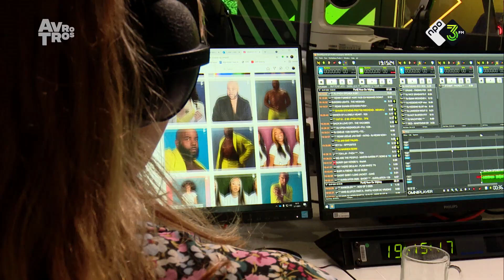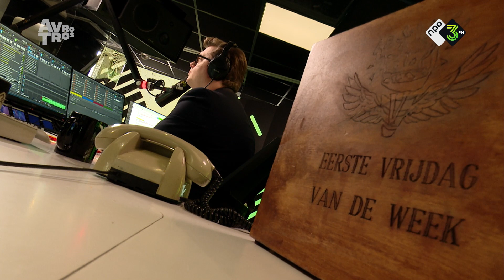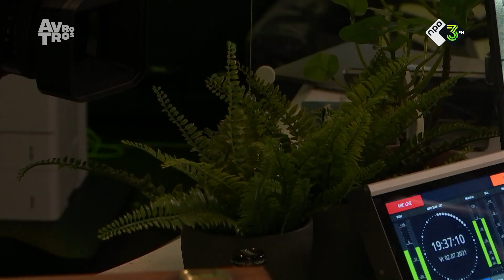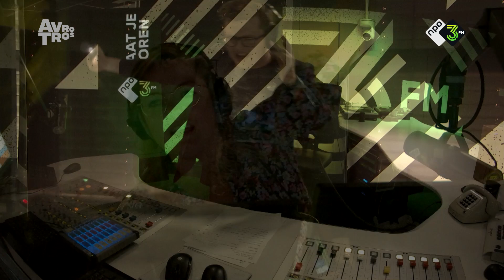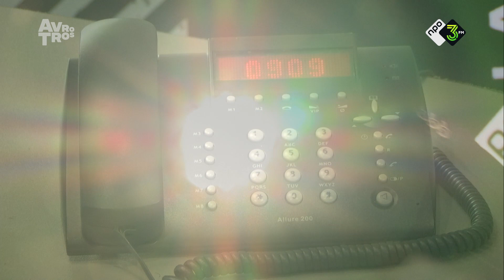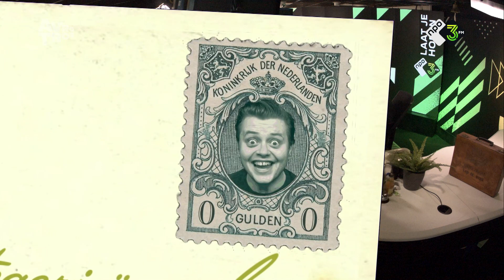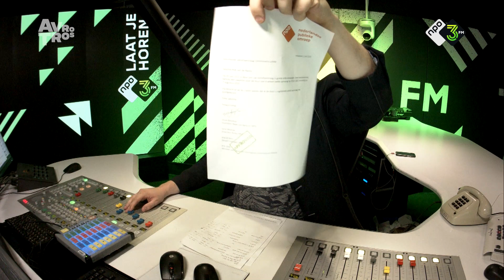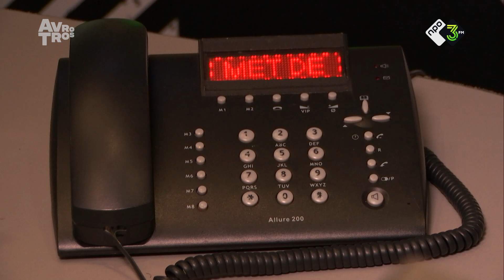EEN JINGLE VAN EEN HALF UUR!? //Partij voor de Vrijdag 🎉 - #126 - Compilatie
Rob en Wijnand together again! Is Esther blauw? Staat de lijn open? Is het weekend? Zeker en vast!